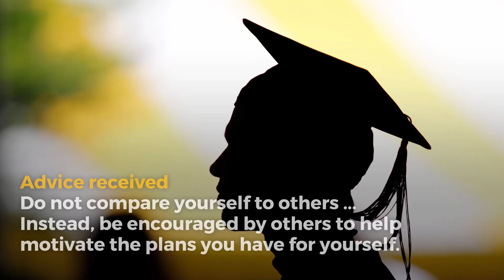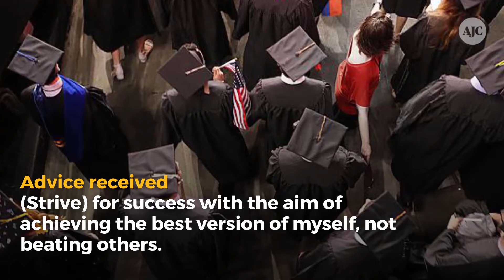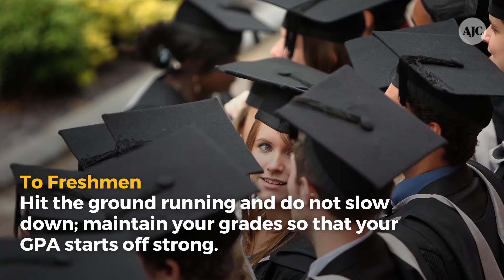Advice from the top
Advice from the top Rayeanna Motley Advice received
Do not compare yourself to others ... Instead, be encouraged by others to help motivate the plans you have for yourself. To Freshmen
Participate in activities not only because it looks good on your resume but it will help you gain something for yourself. Saya Abney Advice received
Involving yourself deeply in areas you are passionate about has a way of opening up opportunities and helping things fall into place. To Freshmen
Life is going to be unpred